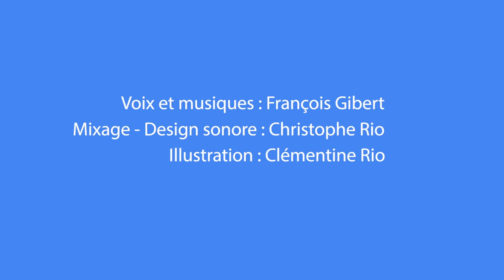Loulou et Balthazar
Loulou et Balthazar sont deux vieux copains mais ne ratent pas une occasion pour se jouer des tours. C’est la nouvelle histoire pour les oreilles, adaptation d’un texte du roman de Renart